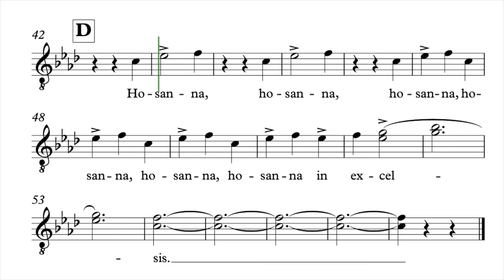Luboff, Norman | African Mass • Benedictus | Guide voix Ténors 1